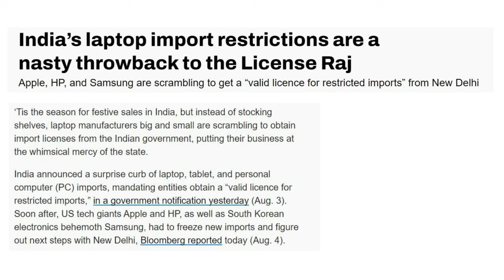PM's advisers possibly read books by Stuart Corbridge and Chirashree Dasgupta recently| N R Mohanty